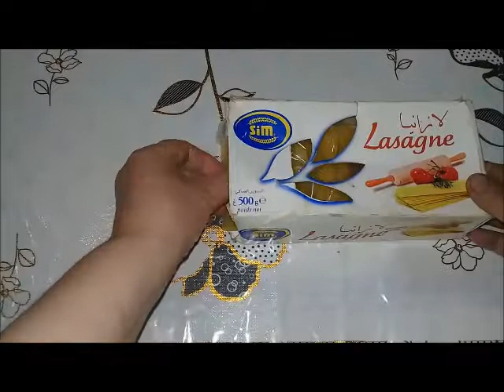les lasagne لا زانيا